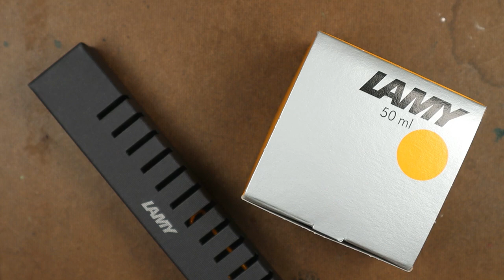I'VE GONE FRUITY! Lamy Show You the Safari Fountain Pen in 'Mango' + Matching 'Mango' Ink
Irene pushes hard for pineapple love and shares an embarrassing food faux pas.

~ Tools & Materials ~

* Video Produced by Mike *